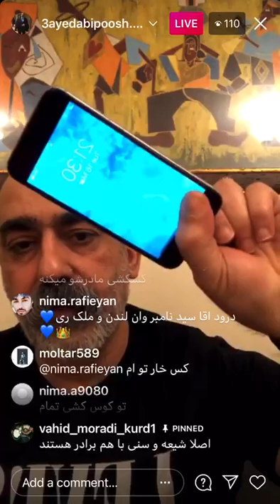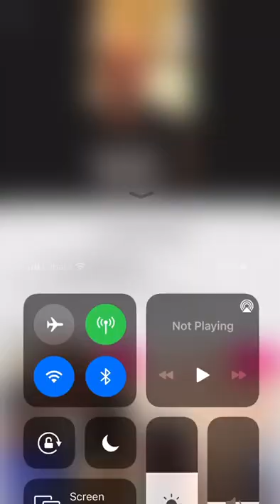ترکوند سید ابی پوش شجاعانه و بی باک دیدگاه خود را علنی کرد! تا اخر لایو همراه باشید! و از دست ندهید.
تنها رخ_لاتي_جنگي ايران سيد_آبي_پوش#شك_كني_كافري#اسطوره#تكرار#نشدني#شهيد#ناموس#وحيد_مرادي#درگيري#تهران#سلطان#وحشت#دولت_آباد#شهر_ري#شيران#ايلام#ملكشاهي
 صفحان اینستاگرام  سید ابی پوش را فالو كنيد 👇
دايركت جوابگو نيستم تنها به واتساپم پيام بدهيد